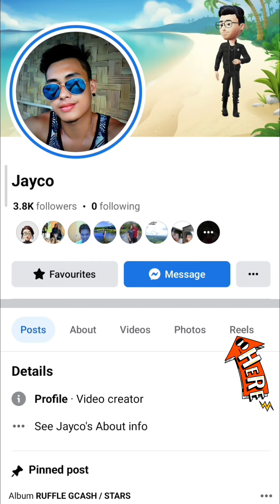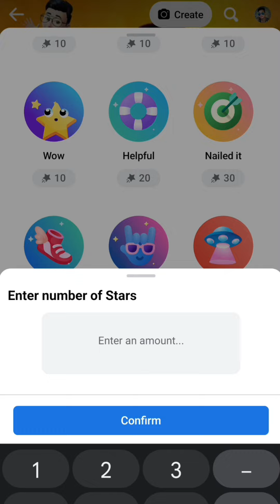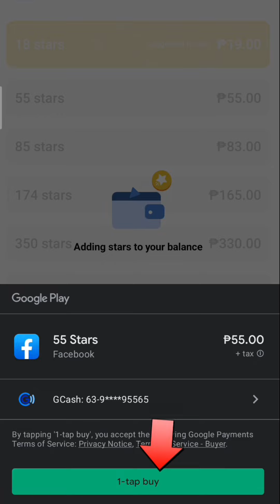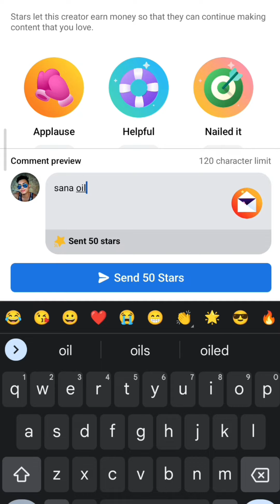PAANO MAG SEND NG STAR SA FACEBOOK | PAANO BUMILI NG STAR | HOW TO BUY & SEND STAR ON FACEBOOK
PAANO MAG SEND NG STAR SA FACEBOOK
PAANO BUMILI NG STAR SA FACEBOOK
HOW TO SEND STAR ON FACEBOOK
HOW TO BUY STAR ON FACEBOOK